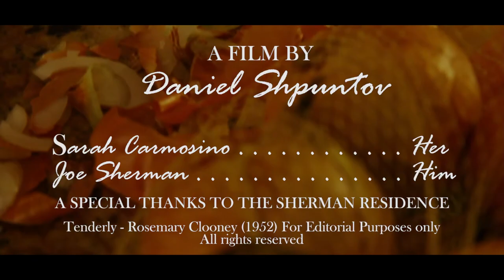[ACCEPTED] Tenderly || Ryerson Film Portfolio - Perception - 2016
This is my Ryerson University portfolio video...

The criteria for the video were that it had to be on the theme of "perception" and could be no longer than 90 seconds.

This short is a crucial part of my life. It is the defining point of my future and career, and everything I do onward from now is a result of this film. It's a very personal and sentimental video for me, and now I'd like to share it with you guys!

Enjoy! Comment and critique! Share if you think it's worthy...

FILMED/DIRECTED/EDITED by Daniel Shpuntov

A huge shout-out to my friends who made this project possible!

Featuring:
Sarah Carmosino
Joe Sherman

Also! - Check out my amazingly talented friend, Sarah Carmosino, on the new Family Channel show, Lost and Found Music Studios! Every Friday night at 6PM et/pt!